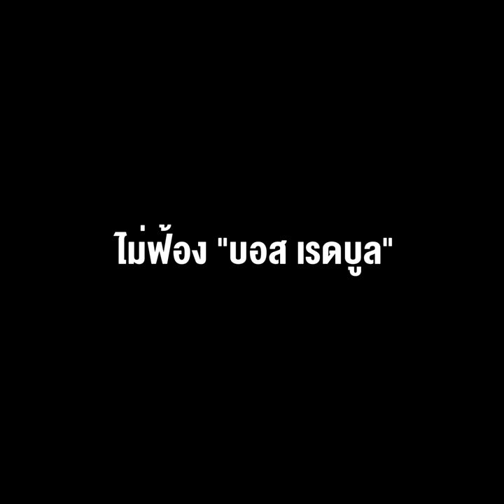ส่องคดีดังยุค “วงศ์สกุล”ไม่ฟ้อง “บอส เรดบูล” ไม่ฟ้อง “เจ้าสัวอนันต์” รอชี้ขาด "วิรัช"